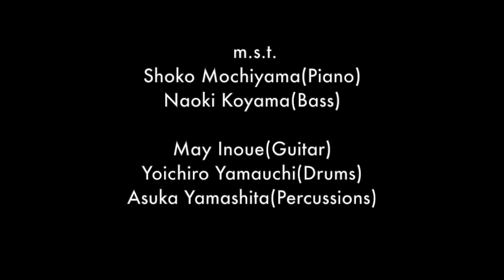【Live Video】Days - m.s.t.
📌m.s.t.フルアルバム発売記念LIVE with sax triplets ご予約受付中！
m.s.t. (持山翔子p小山尚希b)山内陽一朗(d)山下あすか(per) Guest：sax triplets (寺地美穂・堀江有希子・河村緑)

[Days]
作曲：Shoko Mochiyama
編曲：m.s.t.
演奏：持山翔子(p)m.s.t./小山尚希(b)m.s.t./井上銘(g)/山内陽一朗(d)/山下あすか(per)

2019/02/14 "m.s.t. LIVE at JZBrat vol.11"
＠渋谷JZBrat Sound Of Tokyo

★m.s.t.チャンネルでは不定期にライブ動画を配信しています。

■m.s.t.(Make the Scenery Tune〜景色に音を〜)